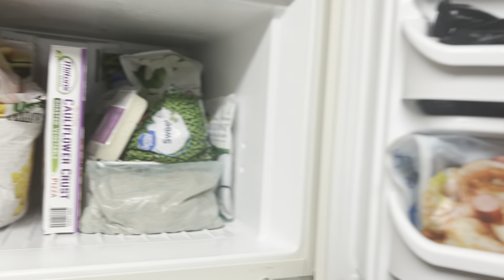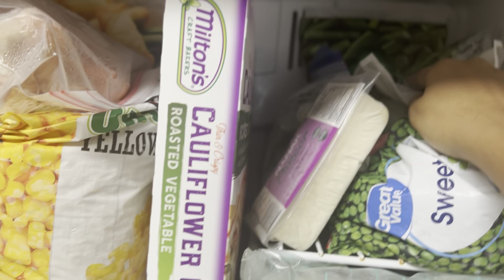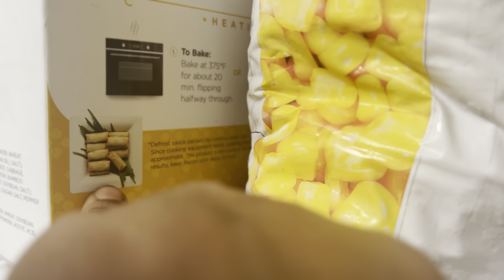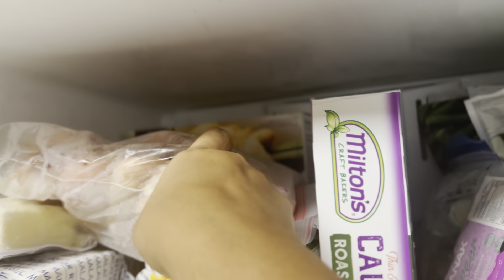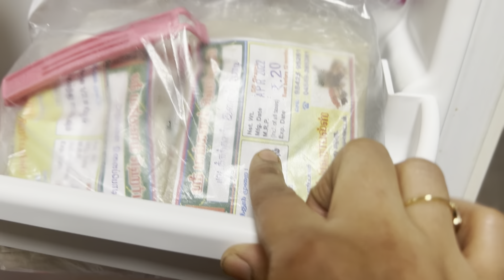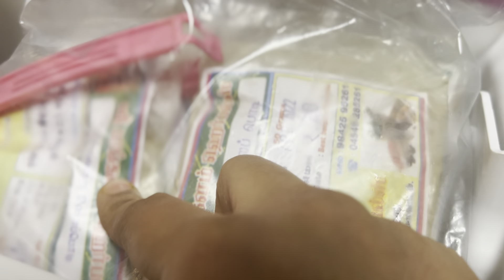Fridge tour | what we store in fridge | how often we clean the fridge | what is inside my fridge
Hi Friends, Finally made my fridge tour video !!!